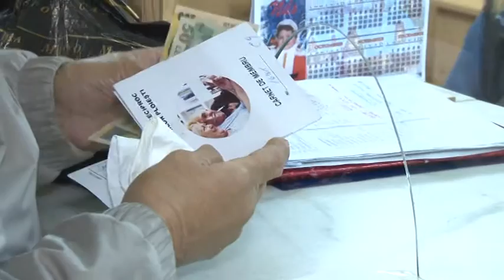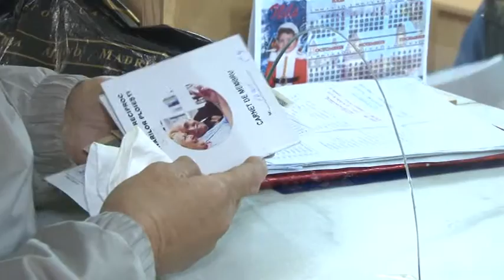Se maresc CAR-urile de la 1 noiembrie. Cati bani poti lua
Tot mai multi pensionari apeleaza in aceasta perioada la Casa de Ajutor Reciproc. Motivul? Batranii au nevoie de bani pentru aprovizionarea de toamna, dar stau cu gandul si la cheltuielile din sezonul rece. Vestea buna pentru pensionari este ca incepand cu data de 1 noiembrie, vor putea imprumuta sume mai mari de bani de la CAR. Plafonul maxim de imprumut va creste de la 15 000 de lei la 20 000, suma rambursabila in 36 de rate.